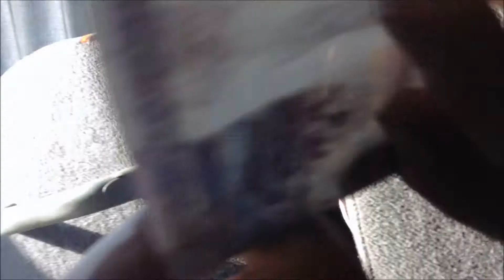Луховицы, маршрут 31: Mercedes-Benz Türk O345 Conecto H, АХ 366 50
г. Луховицы
МАП-2 Производственная база г. Луховицы (Луховицкое АТП) филиал ГУП МО "Мострансавто"